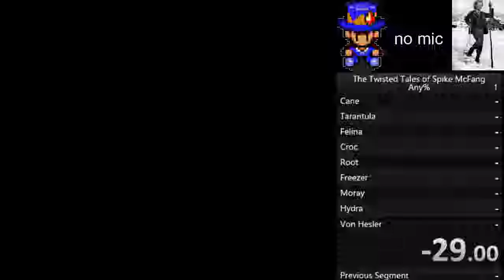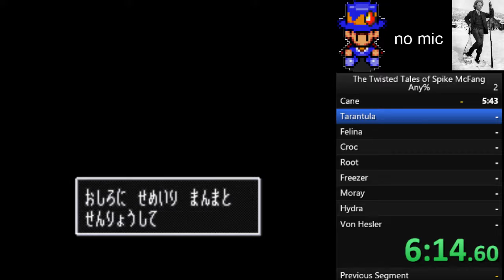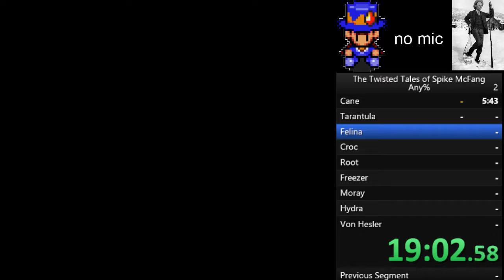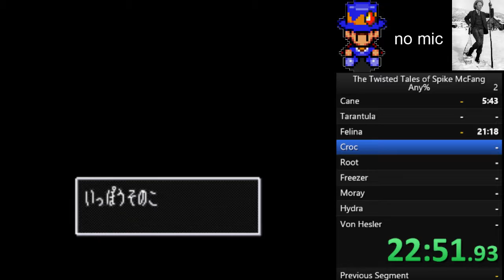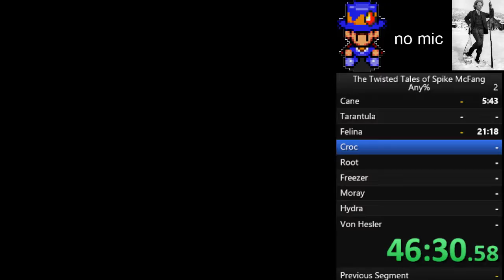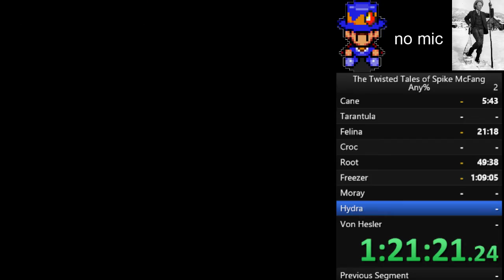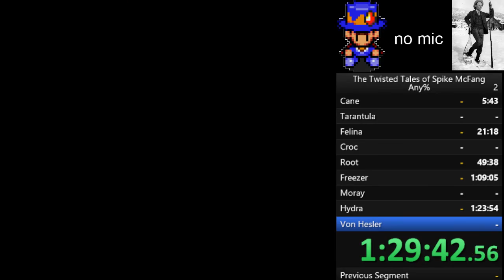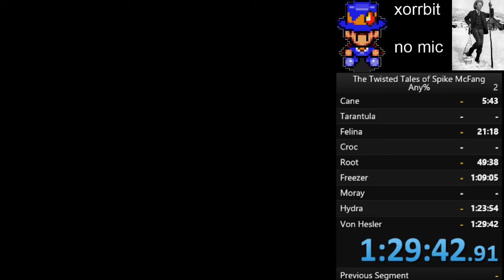The Twisted Tales of Spike McFang any% speedrun 1:29:42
The Twisted Tales of Spike McFang any% speedrun in 1:29:42.

Played in an emulator (Snes9X 1.53) using a retrousb and super famicom controller. The Japanese version was used since it is much faster.

Tons of room for improvement all around, but I'm happy with my first full run. I have the cart coming in the mail so hopefully by time it gets here I can get my time down a bit.